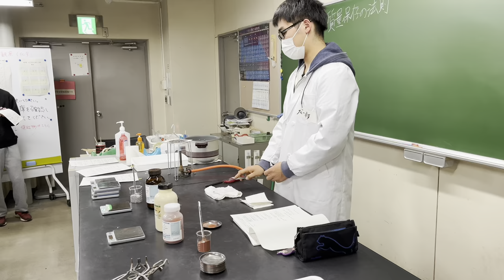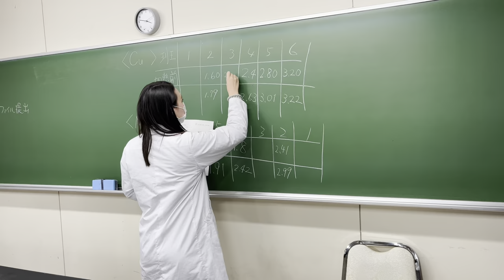銅とマグネシウム：酸素との化合割合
銅とマグネシウムを空気中で加熱して酸化物をつくるとき、酸素と化合する割合についてどんな決まりあるのかを確認します。模擬授業実践記録　詳細